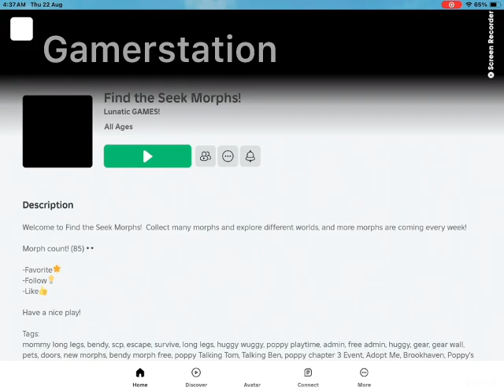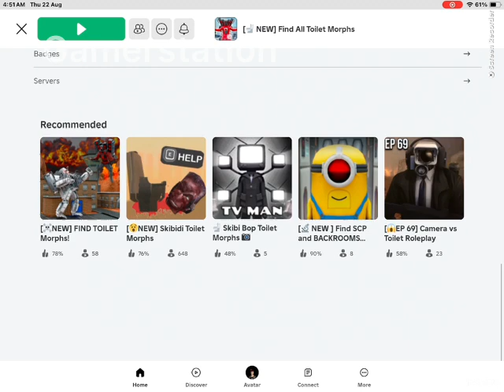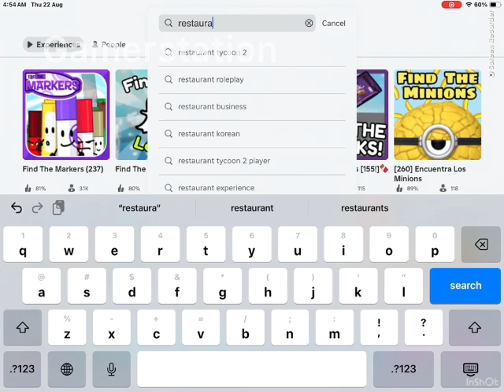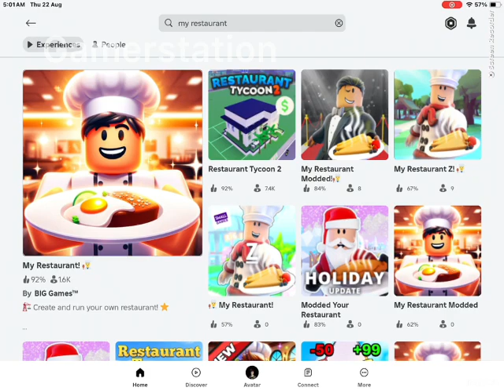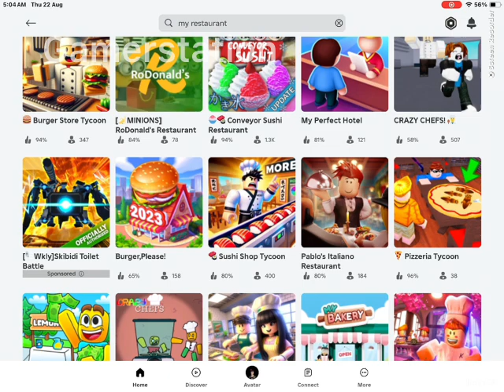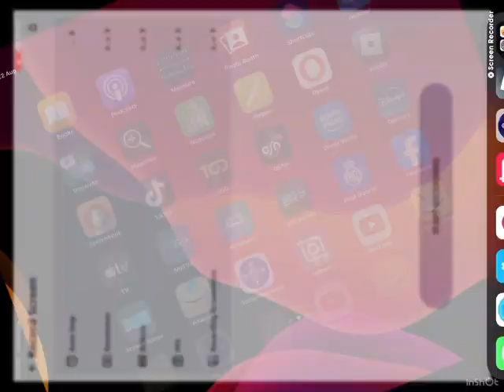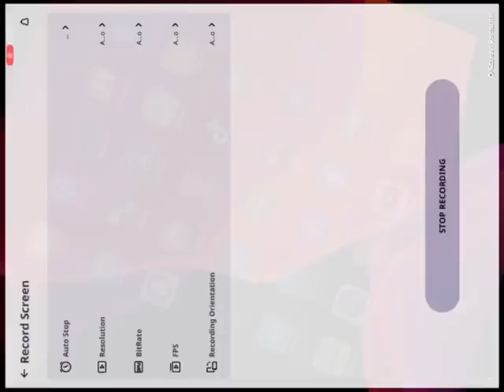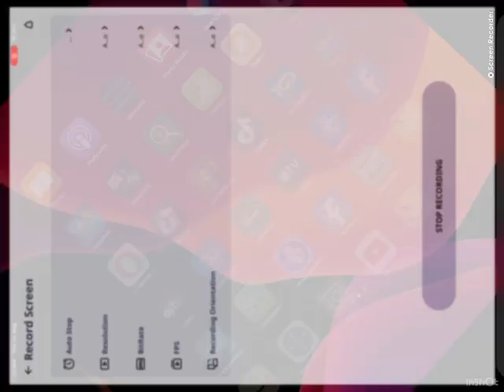My bakery build it in roblox